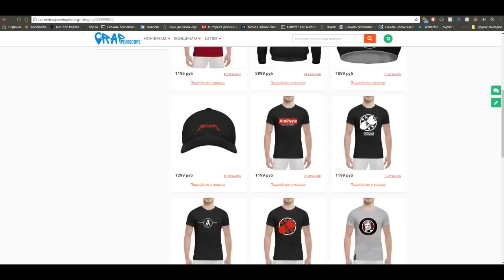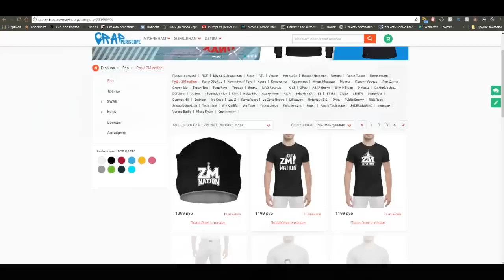Czar о фитах с Schokk, новом альбоме, возвращении в рэп, первый эфир в Инстаграм (21.4.2018)